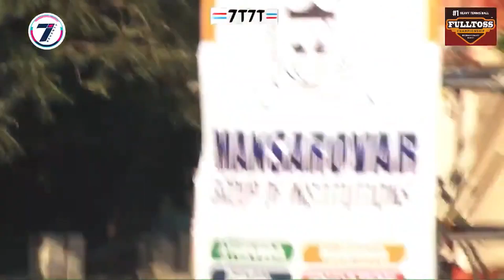PANKAJ JADHAV | BATTING | LT. ALOK MASHESHWARI TROPHY 2021 | BHOPAL